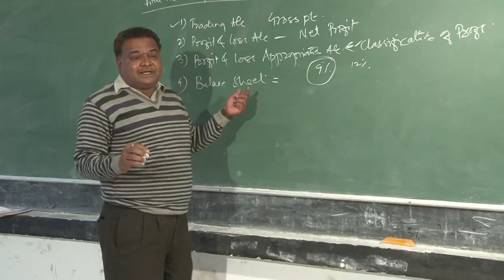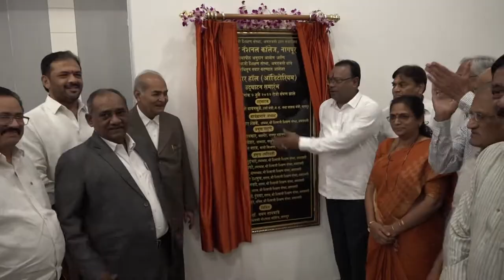DNC Seminar Hall Film